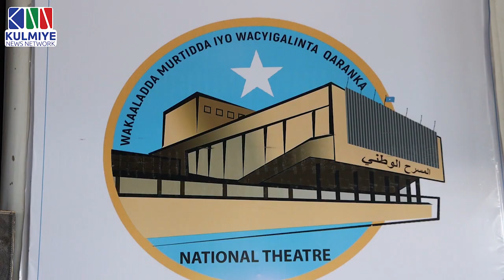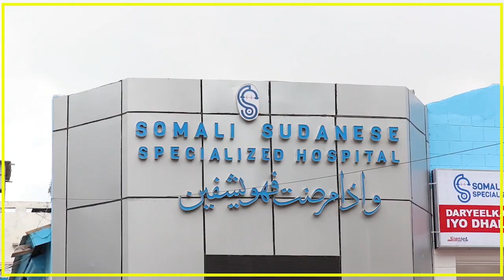ABWAAN BARRE FIIDOW"JIILKA HADA JOOGA NASIIB BADAN YIHIIN OO WAXAA U JOOGA ABWAAN GUURE IYO BASHIIR"